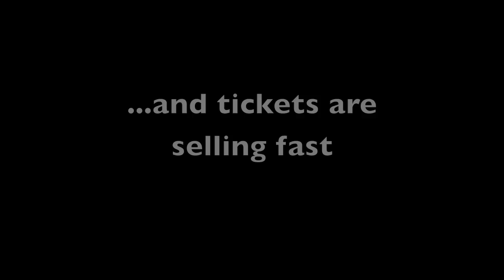Quiet Company's Christmas EP, "Winter is Coming" is HERE!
to get your copy of our new Christmas EP, "Winter is Coming." We are throwing Holiday House Parties that include Quiet Company acoustic house shows, a Holiday Bus Tour with us to go caroling at the Trail of Lights, and opportunities to have Quiet Company come play at your house or business for the holidays! more info

The song in the video is "All I Want for Christmas is You" from our Christmas EP, "Winter is Coming."